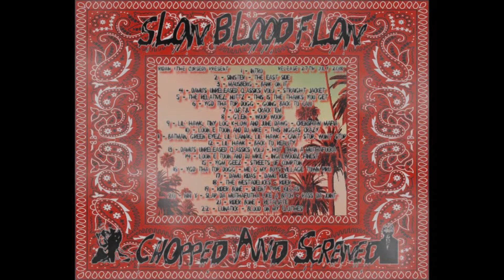Slow Blood Flow (Chopped & Screwed) Sinister - The East Side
Ridah (The Cursed) present the mixtape "Slow Blood Flow (Chopped & Screwed)"
Release 27th july 2018, Night of Blood moon.